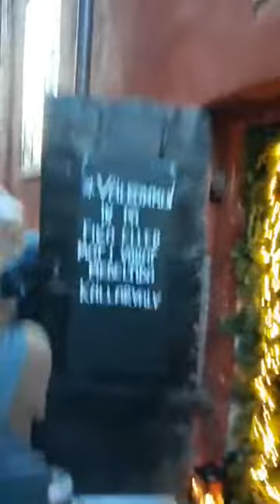"Every Word Is a Song, Every Step Is a Dance"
HARE KRISHNA
"Every Word Is a Song, Every Step Is a Dance": Participation, Agency, and the Expression of Communal Bliss in Hare Krishna Festival Kirtan
The International Society for Krishna Consciousness, commonly known as the Hare Krishna movement, offers a highly accessible approach to Indian spirituality in contemporary American culture. Among the most intriguing facets of Hare Krishna practice are the prevalence of celebration and the use of activities such as singing, dancing, and feasting as expressions of faith. The dominant musical practice of the Hare Krishna movement is kirtan, the call-and-response performance of sacred devotional chants. According to Hare Krishna belief, kirtan can be a vehicle to spiritual realization and communion with the divine. In the context of public celebration, kirtan may also serve as a performance of the bliss promised by Krishna philosophy and an invitation to listeners to take part.